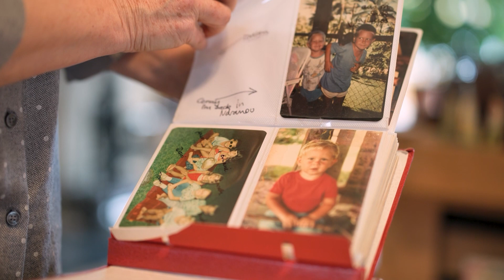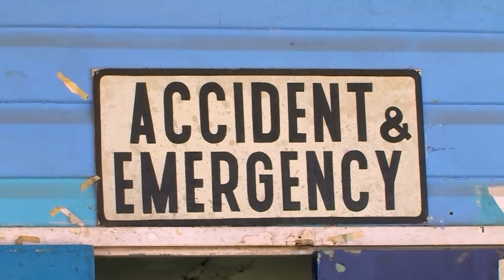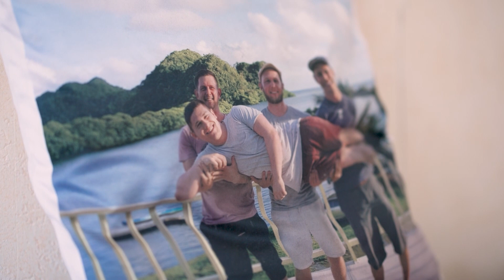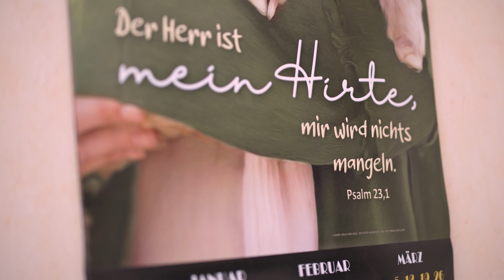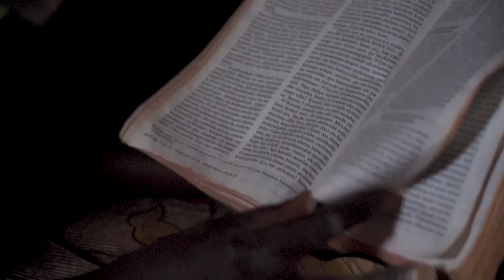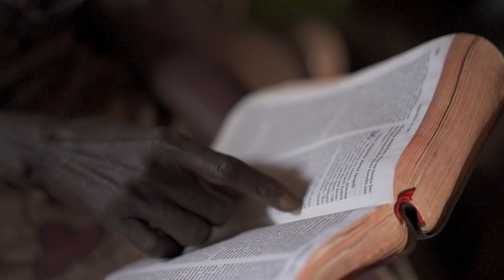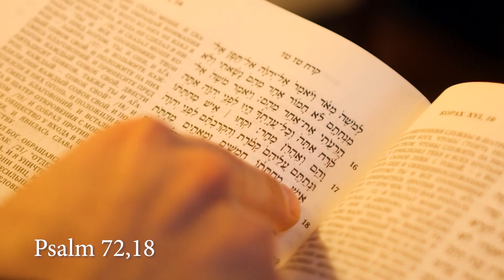Ist es nicht wunderbar? - w600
Sackgasse. Ende der Fahnenstange. Jetzt kann nur noch ein Wunder helfen. Wunder gibt es auch heute noch. Gott kann wunderbar in ein Leben eingreifen. Doch was ist, wenn man vergeblich wartet?

weltweit – am Leben dran
Sendung der Liebenzeller Mission